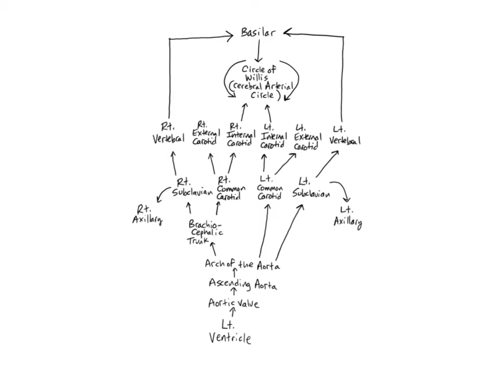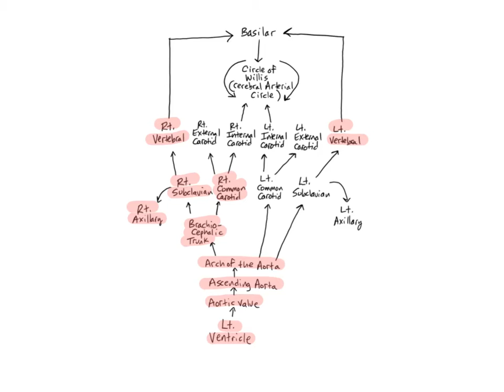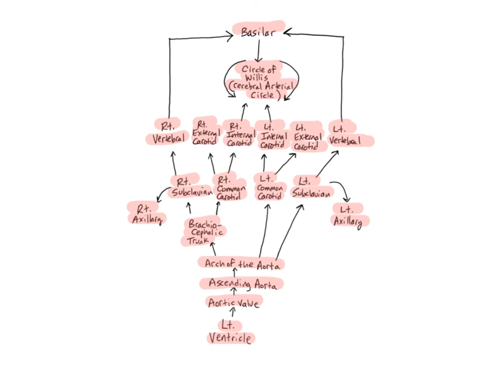Arteries of the Head and Neck